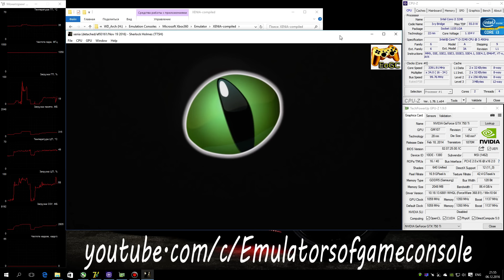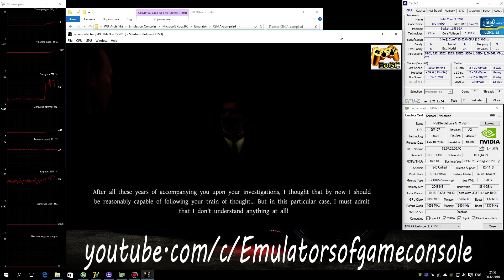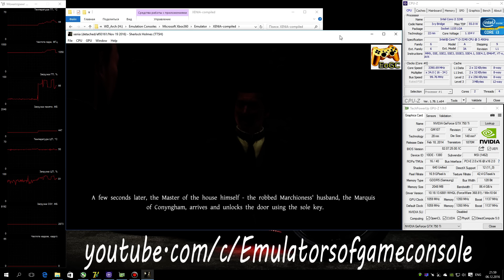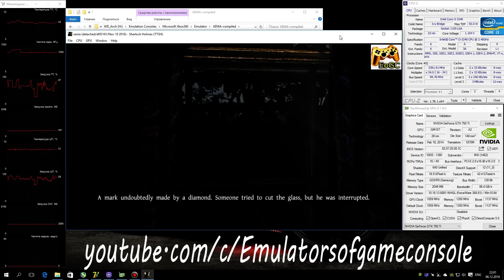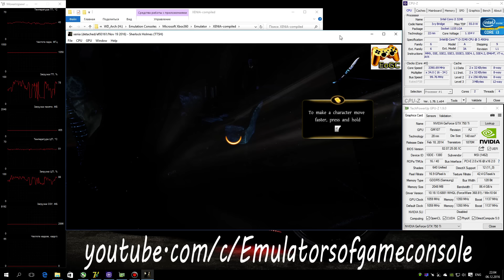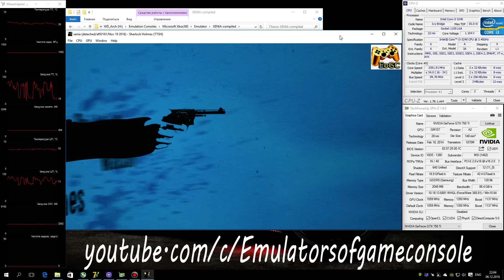XENIA Xbox 360 Emulator - The Testament of Sherlock Holmes (2012). Ingame. Vulkan api. Test #2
My Spec:
The Testament of Sherlock Holmes
Status: Playable / Ingame
Шерлок Холмс на xbox 360 :D
По эмуляции.
Есть улучшения (ингейм). Запускается нормально. Звук есть. Графика рендерится в целом неплохо, но наблюдается некоторые проблемы. Работает стабильно. Производительность хорошая.
Ждем обновлений :)